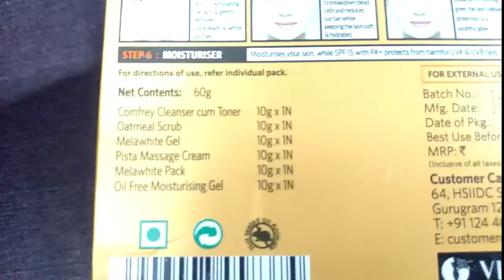VLCC Anti Tan Facial Kit Reviews, Ingredients, Benefits, How To Use ...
Neelamsingh14150 @gmail.com